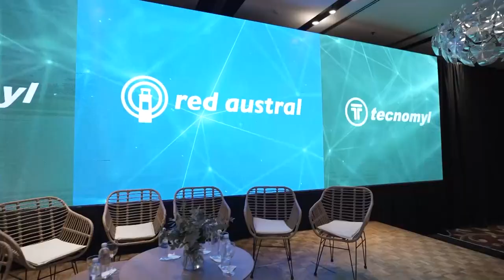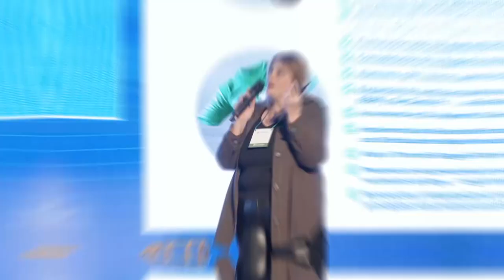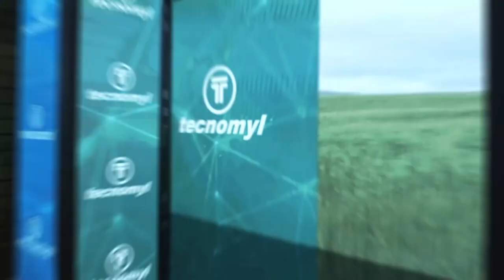Procampo 966 Bloque 03. Encuentro Anual Red Austral de Tecnomyl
Encuentro Anual Red Austral de Tecnomyl
Línea de Productos Biológicos